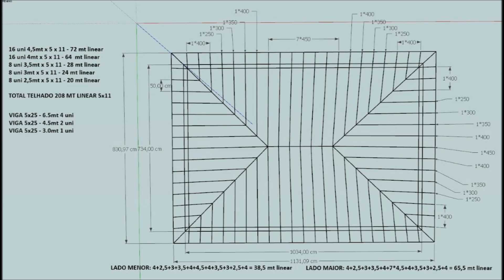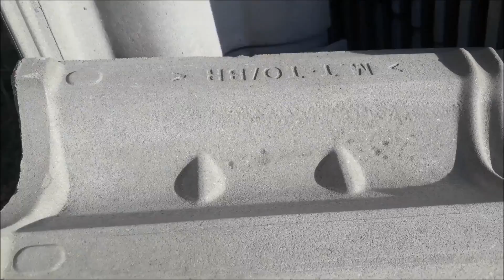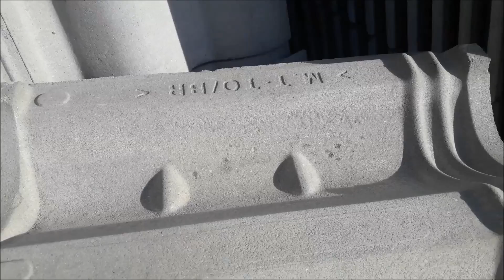cortes da ponta de espigão e galga de telha de cimento e corte de beiral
telhados colonial tégula euro top telhas cerâmica etc e lambris assoalhos e carpintarias em geral